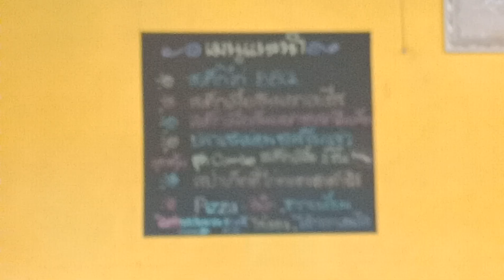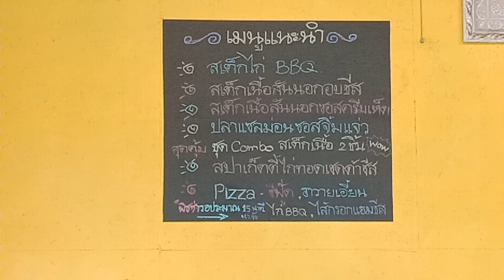Vlog แนะนำร้านสเต็คฮาลาลใน จ.ภูเก็ต พากินสเต็คเนื้อติดมันแสนอร่อย Phuket Halal Restaurant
Vlog แนะนำร้านสเต็คฮาลาลใน จ.ภูเก็ต พากินสเต็คเนื้อติดมันแสนอร่อย| ยิปปี้พากิน
วันนี้ขอเปลี่ยนบรรยากาศการทำคลิปบ้าง ด้วยการชวนเพื่อนๆ
ออกมาหาอะไรอร่่อยๆ ทานกันนะ
วันนี้มาทานสเต็คเนื้อติดมันนุ่มๆ ราดด้วยซอสบาร์บีคิดหอมกรุ่น
กินแล้วติดใจมากๆครับ ราคาก็ไม่แพงด้วยครับ
ติดตามผมทางช่องทางอื่น ตามนี้ครับ
IG อินสตาแกรม : Yippy Yippy Channel
ชุมชนของ Yippy Yippy Channel

เทคนิคง่ายๆ ทำจอคอมเก่าให้เป็น LED TV

เทคนิคง่ายๆ ต้มไข่อย่างไรไม่ให้แตก

ทำให้ทีวีรุ่นเก่ากลายเป็นสมาร์ททีวี ดูยูทูป เล่นเกมส์ได้

เทคนิคง่ายๆ ล้างเครื่องซักผ้าด้วย เบคกิ้งโซดา

ทำให้ทีวีรุ่นเก่ารับสัญญาณบลูทูธได้ | รีวิวตัวรับสัญญาณบลูทธ Wireless Music Receiver

รีวิวกล่อง Android TV Box MXQ4K รุ่นใหม่ 2018 จาก Lazada

วิธีซักหมอนเหลืองให้ขาว ซักหมอนด้วยเครื่องซักผ้าอย่างไร